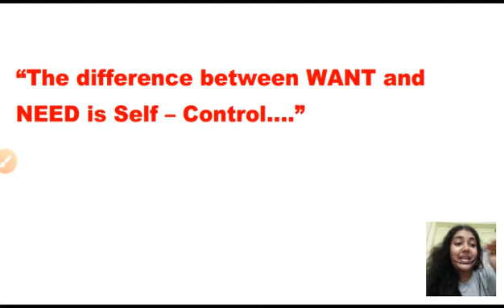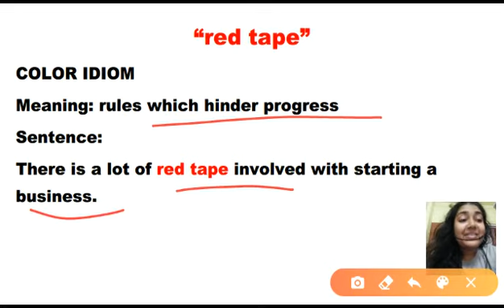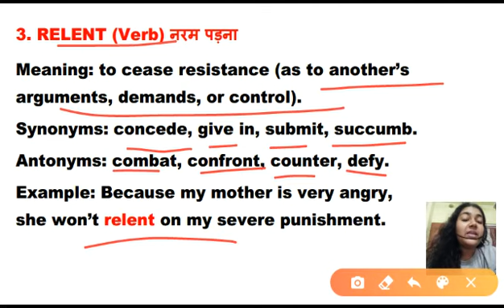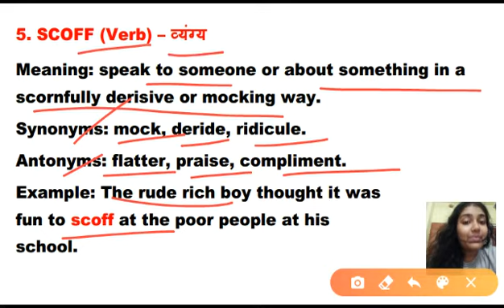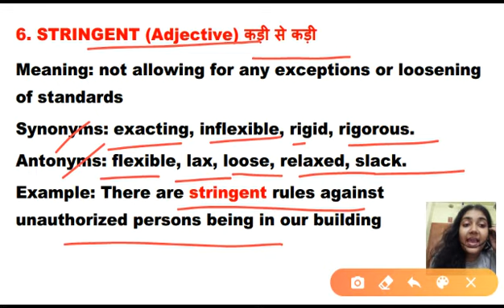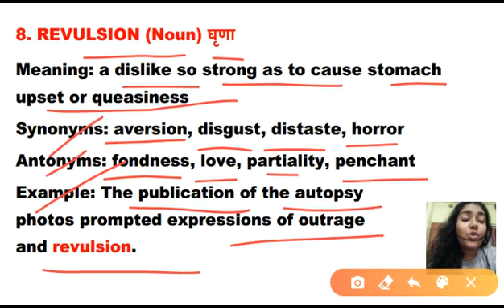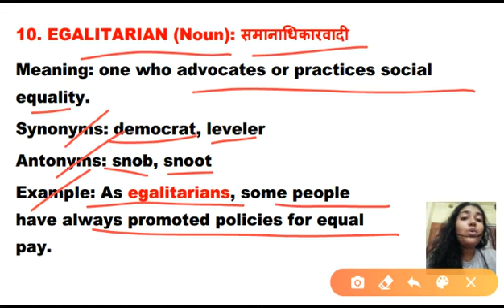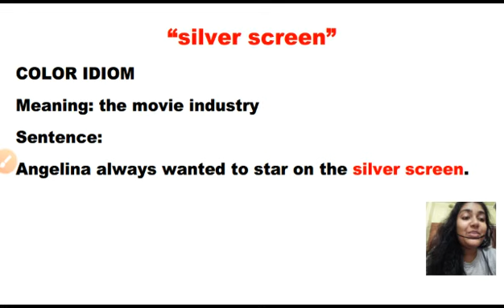HINDU EDITORIAL DAILY VOCABS | 16TH SEPTEMBER 2020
“Rule the Vocab” A Complete boost to Vocabulary by Pallobi Mam. Join Live @ 8AM.

Vocabulary is an important skill to score more marks without any appliances of Grammar. Get the best Vocab Dose from our expert for the high score and improvement in English. A complete class session that makes you easy to score in English.

7:00 AM - Current Affairs 2020
8:00 AM - Daily Vocab Doze for Banking/SSC/Railway
10:00 AM - General English for SSC/Railway
12:00 PM - Quantative Apptitude for Banking/SSC/Railway
2:00 PM - Reasoning for Banking/SSC/Railway
4:00 PM - GK|GS for Banking/SSC/Railway

CONTACT NOW :
SOCIAL MEDIA LINK :